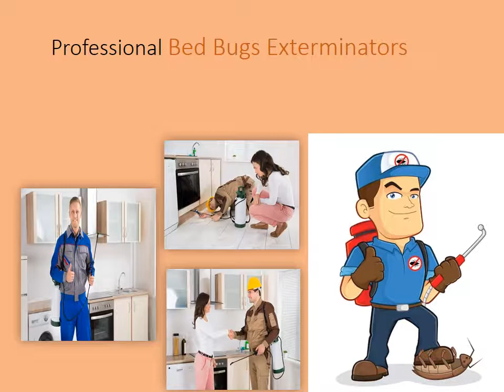Mesquit Bed Bug Exterminator - Bed Bug Exterminator Mesquite TX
It would be greatly inconvenient for traveling guests to sleep in a bed filled with bedbugs. These very tiny critters can leave a very nasty bite while also introducing many germs into the body.

For the best pest control service in Mesquite, TX, get in touch with the Mesquite Pest Control Pros by calling or visiting our